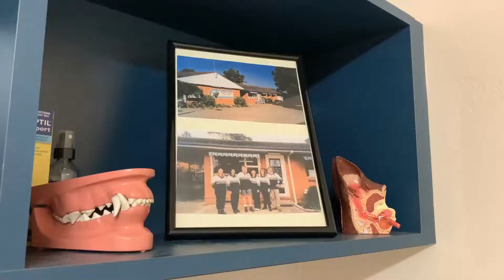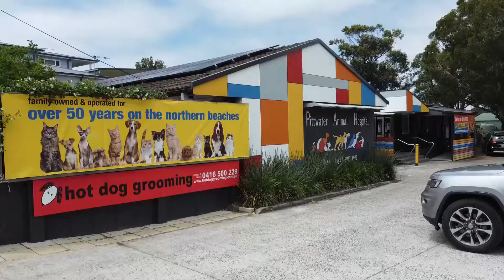Working at Pittwater Animal Hospital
PAH is often looking for new staff. See what our staff think about working at the vet.